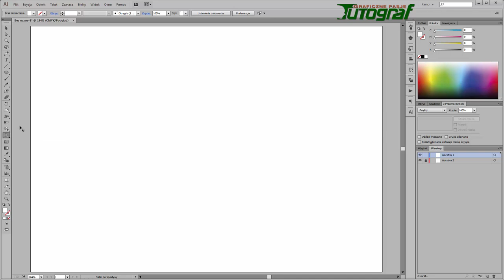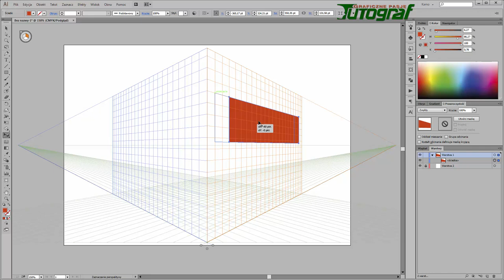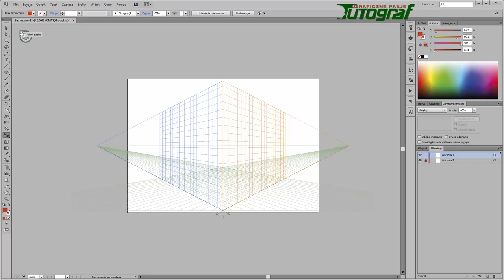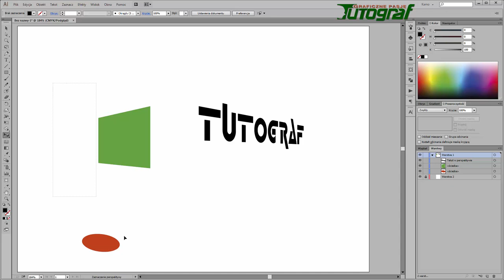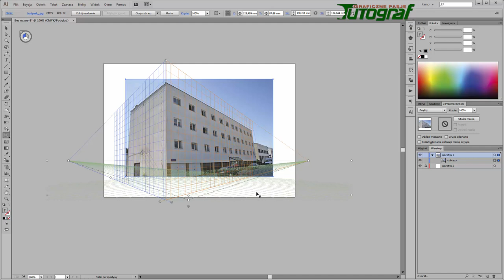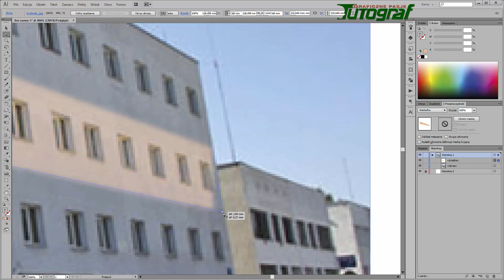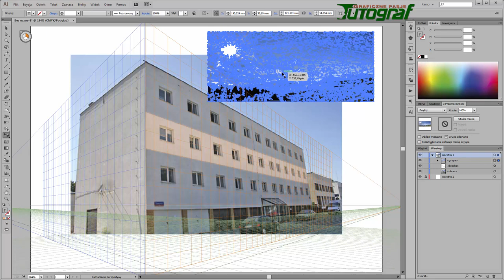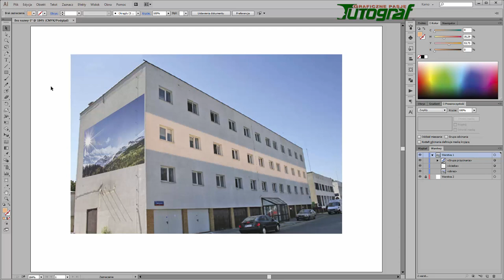Adobe Illustrator CC - 52 Siatka perspektywy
MrKamio1 RobertSobucki Tutograf Kurs dla programu Adobe Illustrator CC. Składa się z 67 filmów. Cały dostępny na moim kanale - MrKamio1